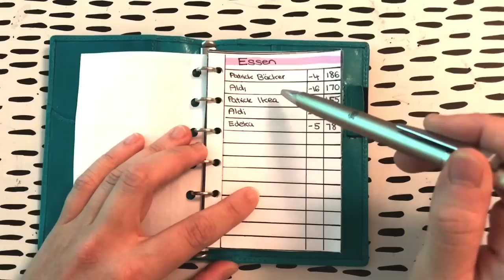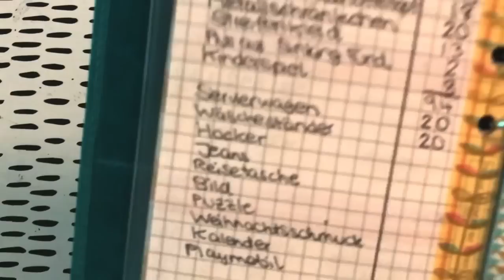OKTOBER BUDGET 📝 Woche 4 - Meine echten Ausgaben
🌈 ÜBER DIESES VIDEO:

Hallo ihr Lieben! Gibt es was schöneres als Budgeting an einem verregneten Sonntag im Herbst? Ich wünsch euch viel Spaß mit dem weekly check-in 3 im Oktober :)

❤️ LINKS ❤️

⭐️ Schwarzer Ledergeldbeutel

⭐️ Edel-Variante der radierbaren Kugelschreiber

⭐️ Radierbare Kugelschreiber

⭐️ Meine liebsten Ordnungs-Boxen (gibt es in allen möglichen Größen)

⭐️ "Werkzeugkasten" als Sammelstation + Ordnungshelfer